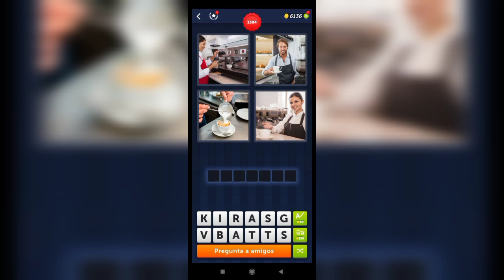4 Fotos 1 Palabra - 1383,1384 Nivel Respuestas